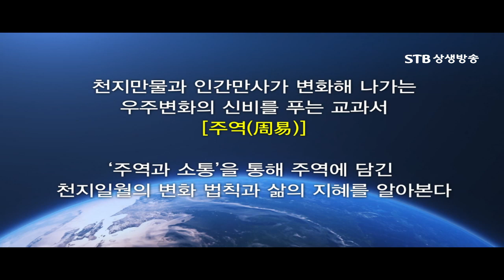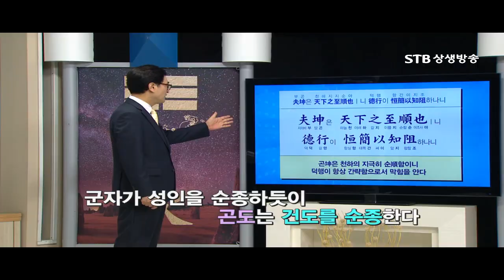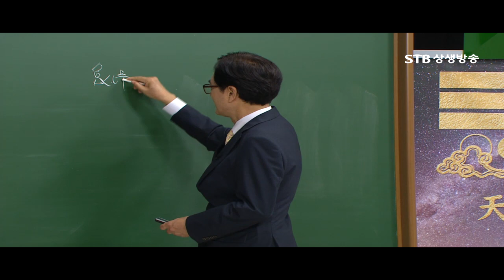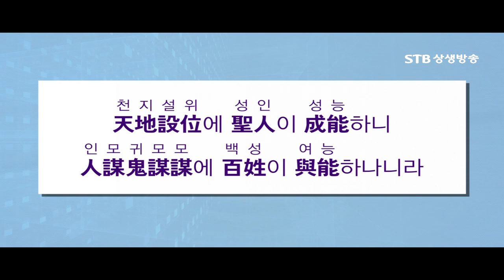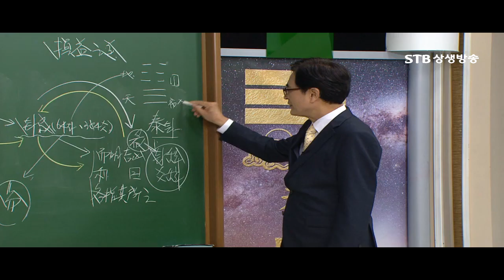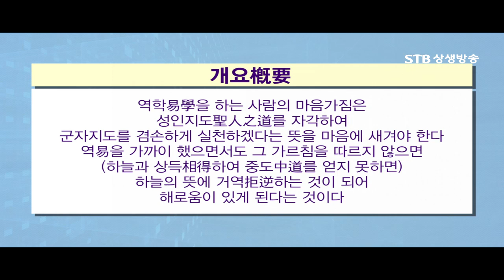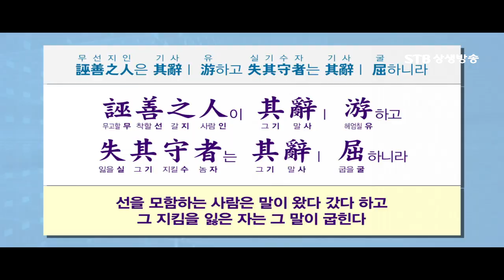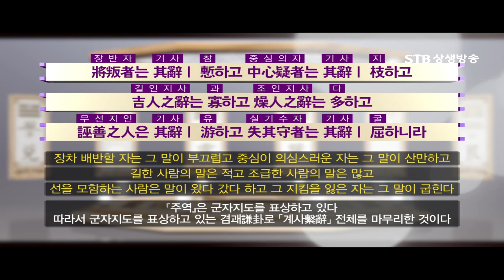주역과 소통 50강 건곤지도와 군자지도